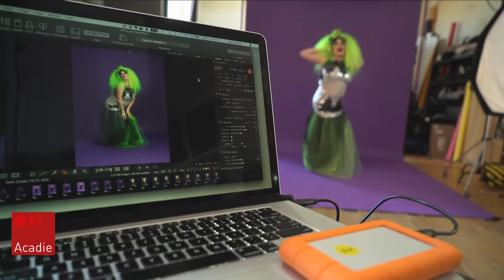Premier Drag Ball acadien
Nous avons découvert, hier soir, le monde émergeant des drag queens en Acadie.

L'épanouissement de ce mouvement a été propulsé par le Premier Drag Ball acadien, tenu l'été dernier.

Cet événement unique en son genre a réuni pour la première fois sur une scène des Acadiens et Acadiennes de la communauté LGBTQ pour des performances drag aussi créatives que libératrices.

Dans le deuxième reportage de Mon Drag à moi,  Janique LeBlanc nous emmène au Premier Drag Ball Acadien...

Diffusion le mardi 23 juin, 2020 - Téléjournal Acadie